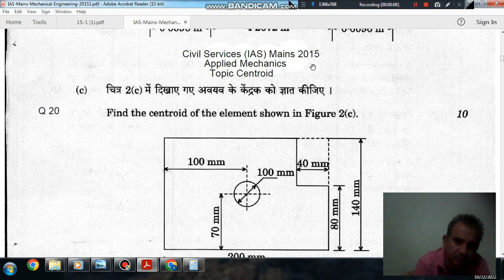Applied Mechanics Q20 (IAS mains 2015)(Previous Year Conventional IAS, IES Questions)